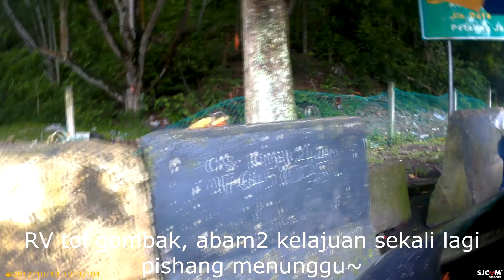Fun Ride - Lemang To' Ki [balik]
Weekend ride with fellow riders from IIUM
p/s : camera ounting is still vibrate af